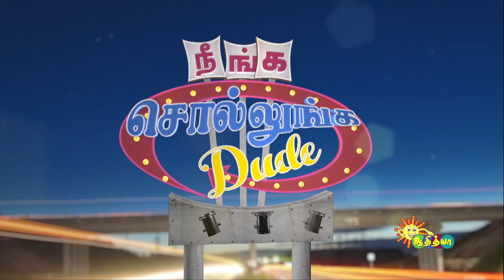Singles -ன் saathanaigal | நீங்க சொல்லுங்க Dude | Adithya TV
Watch this episode of Neena Sollunga Dude to find that out that Funny Question.